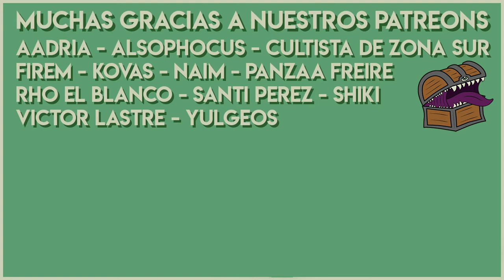Resumen del Stream #31 Consejos para DMs 2/2 🧙🏻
✔️00:19 ¿Cómo puedo yo como DM hacer emerger el trasfondo de los pjs?
✔️02:05 Si un enemigo revive a uno de mis jugadores como un zombie, qué sería mejor: ¿Usar su hoja solo cambiándole la raza a humano zombie o agarrarse un zombie del manual y ponerle los puntos del pj?
✔️03:07 Siendo que no me gusta meter mano en el territorio del pj ni tampoco introducir segmentos en el metajuego para causar dinámica en la trama de los jugadores ni pretender que los jugadores hagan un super personaje, ¿cómo puedo undicir eventos o maneras de hacer surgir un trasfondo?
✔️04:03 Quiero meter a un jugador dentro del Enclave Esmeralda, soy un DM nuevo, y no sé muy bien cómo rolearlo.
✔️05:05 Cuando un jugador te pasa la historia de su pj, ¿la adaptás a tu historia o modificás mucho?
✔️07:07 ¿Cómo llevás el tema de los clérigos y paladines? ¿Hay alguna recomendación para poner templos y/o altares?
✔️09:47 Viéndolo desde afuera el DM controla casi todo menos el territorio del pj, entonces pienso hacer mover la historia sin tocarle nada... ¿Ideas para inducirlo?
✔️10:34 Tengo un jugador que tiene un bastón maravilloso, él tira un d100 para ver el efecto que hace, lo rompió... ¿Dejo que rolee que lo arregle?
✔️11:16 ¿Cómo se puede ir por el que está más atrás en una pelea sin hacer algo injusto, un focus o algo así? Como DM.
✔️12:30 En mi campaña tienen que ir a un clima nevado tipo Antártida y quiero que se enfrenten a una banda de pingüinos lanza-fuego, ¿hay algo parecido para comparar?
✔️12:55 ¿Puedo hacer bullying en una catedral si los pjs no son del dios de esa catedral?
✔️13:12 Al crear una campaña, cuando creo una trampa (de pozo escondido), qué experiencia les debería dar? ¿Y cuánto debería sumar de experiencia antes de darle el long-rest a la party de 6 pjs durante la campaña?
✔️16:12 Qué es mejor, ¿hacer una campaña o tomar una que ya esté hecha?
✔️17:07  Todavía no jugué una partida de rol en mi vida pero me interesa más ser DM, tengo ambos manuales, ¿por cuál empiezo? Son de 5ta Edición.
✔️17:58 Yo soy más de crear objetos acorde a la situación, pero quiero implementar más los objetos del manual y no soy muy hábil ¿Cómo ubico los objetos más la situación en la que estén?

Nueva intro musical por Max Kruspe!